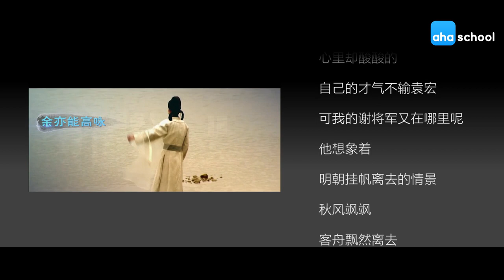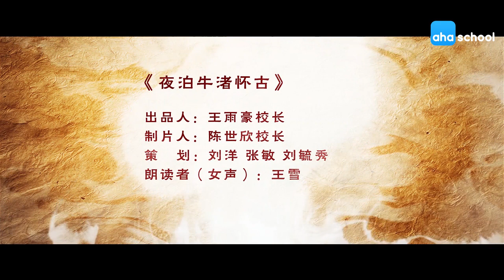【唐诗三百首.微电影】195 夜泊牛渚怀古【李白】